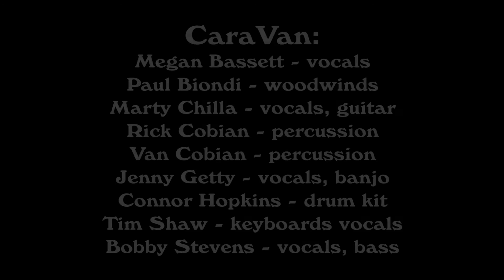Caravan - Moondance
CaraVan plays Moondance
from Van Morrison's Moondance Album
WOW Hall 12-12-15
Eugene Oregon